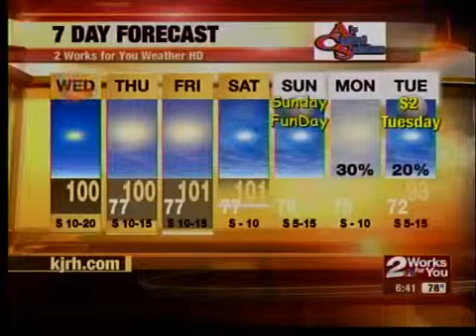Fourth of July Morning Forecast